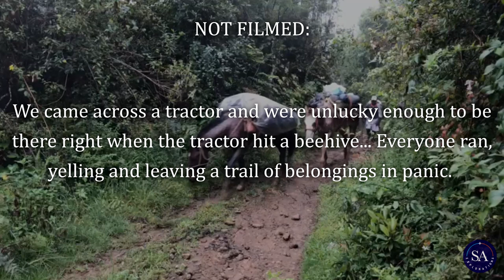The Great Inca Trail Series: Achupallas to Cuzco (#4)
This was undoubtedly one of the toughest parts of the journey that we faced. John, Flavio, Alipio, and Camilo bolted three kilometers in the opposite direction from where the beehive was, while Valentín and Nick ran ahead. Not to mention trying to gather the horses and all the gear that was dropped all along the muddy road. But as John said: “It is best to just get on with the job, conserve mental energy, focus on what has to be done to solve the problem and keep moving forward.”

After resupplying and resting at Huancabamba, our next checkmark was Cajamarca, which we would descend about 3,000 feet before climbing into the high puna (altiplano) of the Andes above 12,000 feet. But first, we had to figure out how (if even possible) to cross the Huancabamba River…

🌱 THE GREAT INCA TRAIL & OUR PURPOSE

The Great Inca Trail is part of a larger Andean road network called the Qhapaq Ñan, which once linked the most advanced pre-industrial society in South America: the Inca Empire. As road systems have transformed and modernized throughout the centuries, parts of the Qhapaq Ñan were abandoned and are now disappearing. Our mission is to not only bring awareness, protection, and sustainable development to this vulnerable cultural heritage and the communities along it, but to use responsible tourism as a catalyst for conservation and economic stimulus.

🌎 OUR COMPANY (We can take you!)

At SA Expeditions, we not only have brought thousands of curious travelers along the Classic Inca Trail, but we’ve even developed experiences on little-known Inca paths, such as in the Choquechaca Valley near Cusco, that allow travelers to explore the ancient Inca trails themselves. Since many parts of the Inca road system are disappearing through lack of use, increased foot traffic on these trails helps to push authorities to improve preservation. By participating in this program with us, you’re part of a movement towards the conservation of this incredibly extensive monument.

Join us!

Video: Nick Stanziano
Editing: Katherine Lalangan